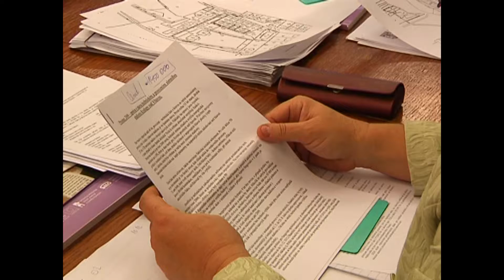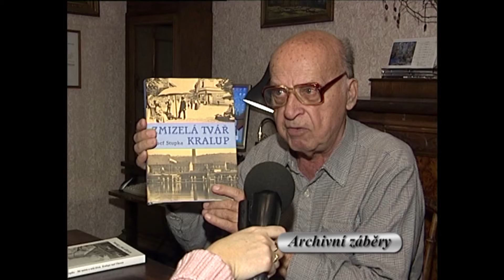Kralupy TV: Zasedání Zastupitelstva města Kralupy nad Vltavou (21. 12. 2010)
Schvalování rozpočtu na rok 2011.